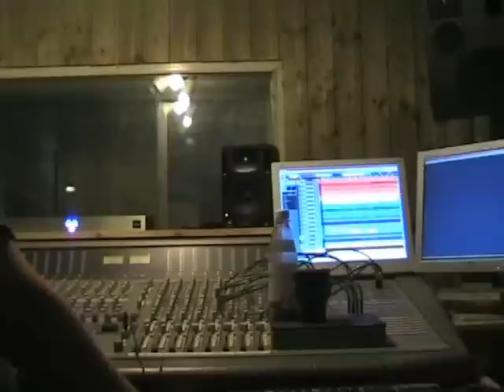Shade Empire studio sessions, day 2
Recordings of forthcoming 3rd Shade Empire album. Second day(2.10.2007, drums)